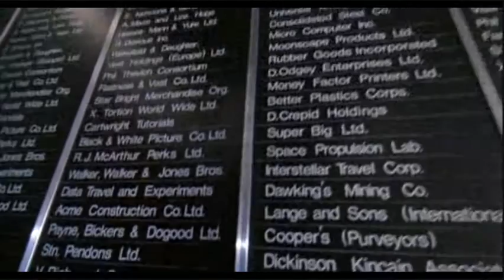Monty Python - La gente no usa suficientes sombreros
De la película "El sentido de la vida".